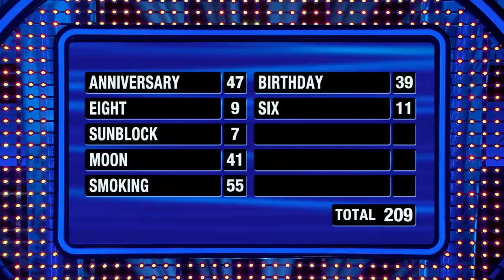Yamaguchi Fast Money - Celebrity Family Feud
The Yamaguchi family take on Fast Money for The Always Dream Foundation! Watch Celebrity Family Feud, Sundays at 8|7c on ABC!